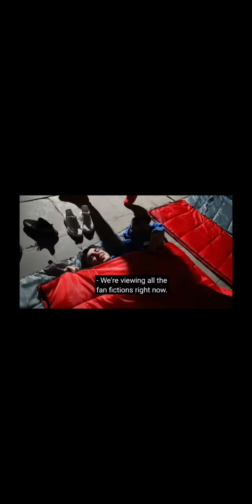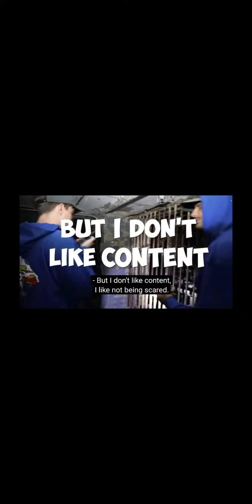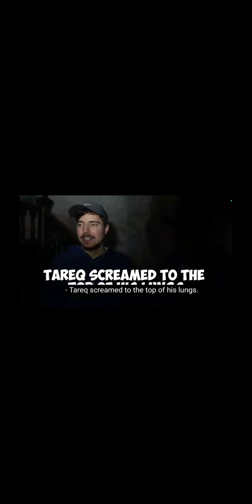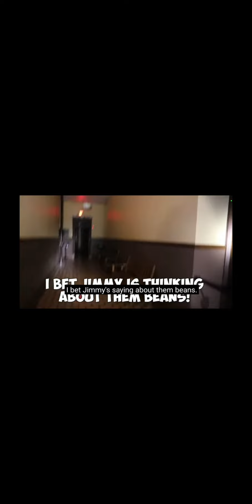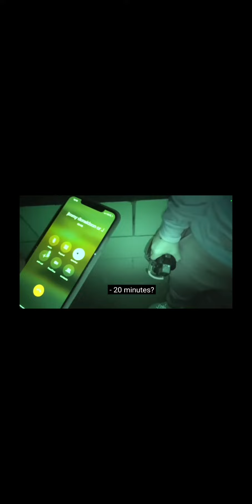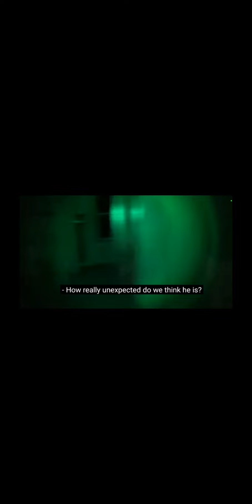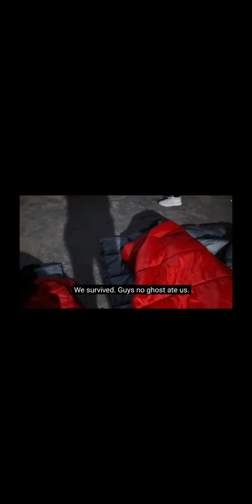mrbeast in ohio